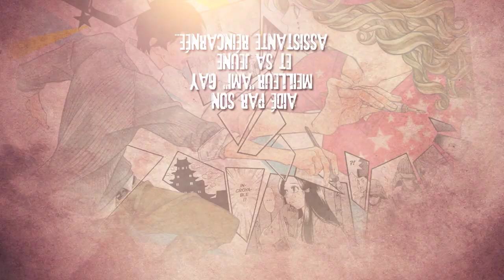Made in Heaven - La bande-annonce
Résumé sans spoil : Dans une vie antérieure, Atsurô Nogi était un moine bouddhiste, et il avait juré de rester vierge toute sa vie. Mais est-il destiné aux mêmes choix tout au long de ses réincarnations ?! Quoi qu’il en soit, de nos jours, le voilà devenu mangaka. Et malgré son pucelage, il affirme pouvoir dessiner n'importe quelle scène de sexe ! Grâce à ses talents, bien qu'auteur débutant, il se retrouve en charge d’une nouvelle série au sein du prestigieux Weekly Shônen Gump ! C’est alors que Kanade, jeune femme à la très (très très) forte poitrine, devient son assistante. D'abord hypnotisé par les attributs de la demoiselle, il réalise très vite que pour pouvoir dessiner de voluptueux mamelons bien réalistes, il va devoir en palper avant... Tout cela par pur professionnalisme, bien évidemment ! il lui demande alors l'autorisation de la tripoter... comment réagira-t-elle ?

Si vous n'avez pas peur des spoils, la suite du résumé : C’est à ce moment qu'apparaît, tout droit débarqué de sa vie antérieure, un certain Akira... Ce dernier était, autrefois, Son meilleur ami (moine) gay... tous réunis sous le même toit, ces trois réincarnés seront-ils capables de respecter la deadline pour livrer les planches du tout nouveau manga d’Atsurô à son éditeur ?! Rien n'est moins sûr...